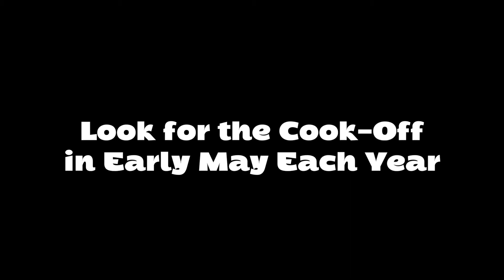Fish Taco Cook-off | Lincoln City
Fish Tacos galore at the 2013 Fish Taco Cook-off in Lincoln City, Oregon. Each spring chefs from across the Pacific Northwest compete for the "Best Fish Taco" award by our panel of judges and "People's Choice" award from guests of the event. Lincoln City - a great place to try new things!